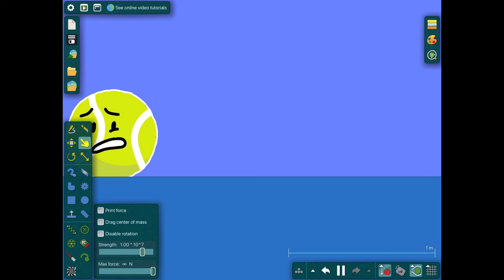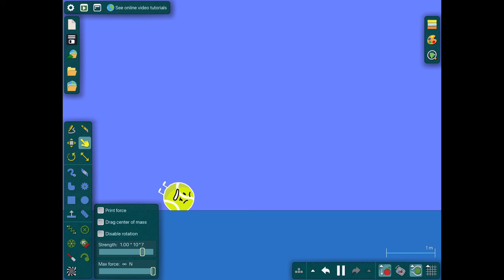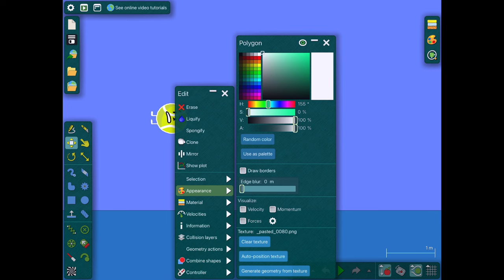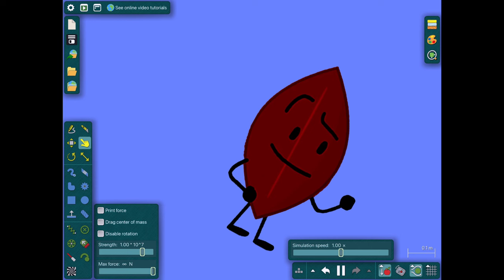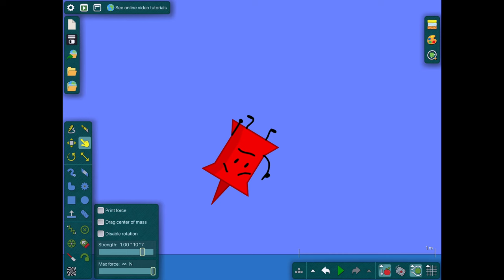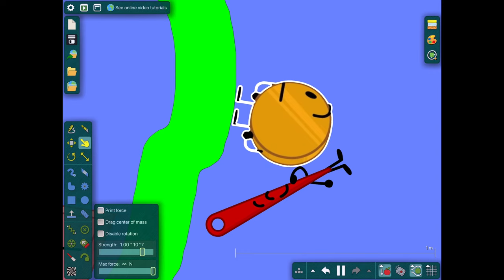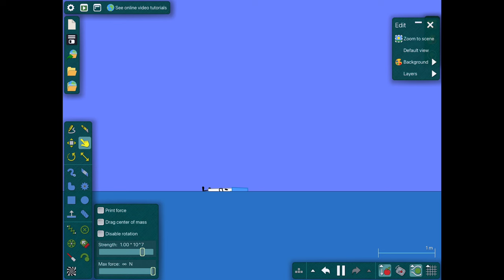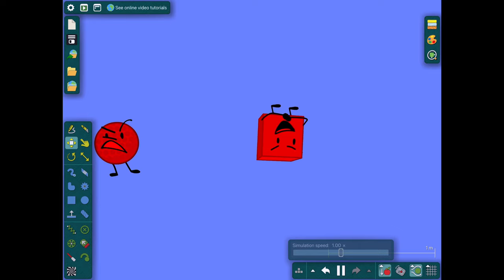BFDI: SHES USING YOU BRO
Pen is gullible enough to think that pencil is sweet but no she’s just using him